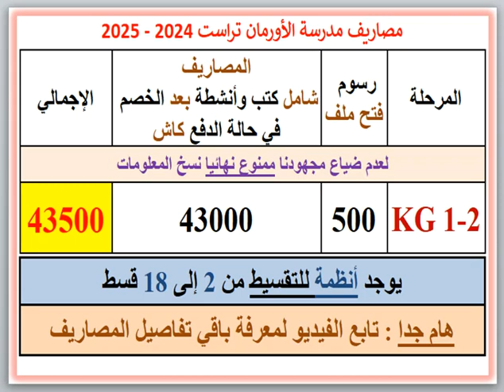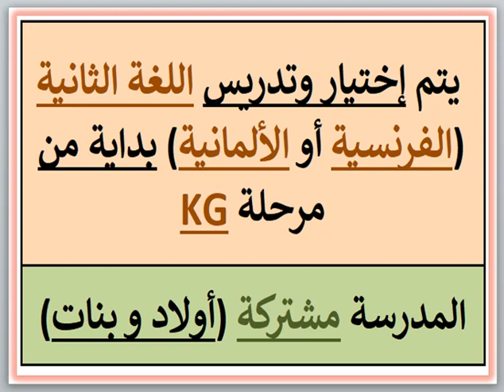مصروفات ومعلومات عن مدرسة الأورمان تراست (6 أكتوبر - الجيزة) 2024 - 2025 Orman Trust School Fees